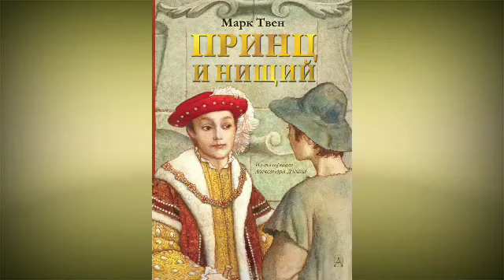Аудиокнига - Принц и нищий — Марк Твен - часть 2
Предисловие

Эту повесть я расскажу вам в том виде, в каком я слышал ее от одного человека, слышавшего ее от своего отца, который слышал ее от своего отца, а тот от своего и так дальше. Триста лет, а быть может и долее, отцы передавали ее сыновьям, и таким образом она была сохранена для потомства. Возможно, что это исторический факт, но возможно — предание, легенда. Пожалуй, все это было, а пожалуй, этого и не было, но все же могло бы быть. Возможно, что в старое время в нее верили мудрецы и ученые, но возможно и то, что только простые неученые люди верили в нее и любили ее.